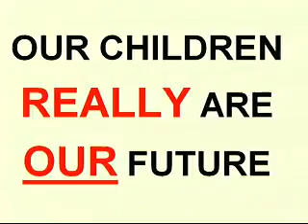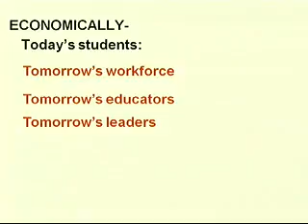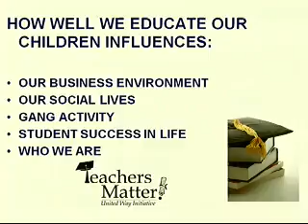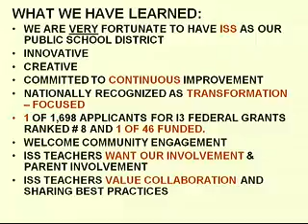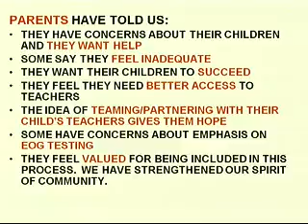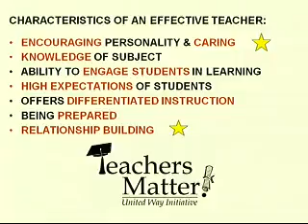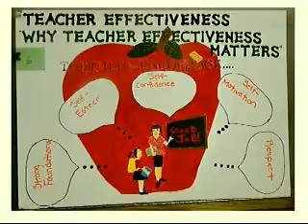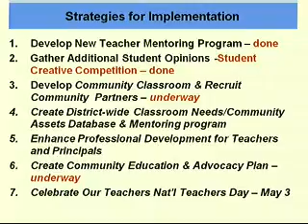2011 04 19 Board of County Commissioners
1 0:12 -  CALL TO ORDER

 2 0:25 -  INVOCATION

 3 1:15 -  PLEDGE OF ALLEGIANCE

 4  ADJUSTMENTS OF THE AGENDA

 5  PRESENTATION OF SPECIAL RECOGNITIONS & AWARDS

    A. 2:55 -  Presentation of a Proclamation Proclaiming Children’s Mental Health Awareness Week of May 1-7, 2011

 6  APPOINTMENT BEFORE THE BOARD

    A. 7:00 -  Pat Stewart, the United Way Education Grant Manager, Desires to Speak Regarding the "Teachers Matter! Initiative"

    B. 30:40 -  John Perrin, a Troutman resident, Desires to speak about Solid Waste Fees and Mobile Home Parks

 7  PUBLIC HEARINGS (7:00 P.M.)

    A. 35:45 -  Consideration of a Resolution Allowing the Transportation Director to Submit a Section 5310 Elderly and Disabled Grant Application to the North Carolina Department of Transportation

    B. 39:50 -  Consideration of a Resolution Allowing the Transportation Director to Submit a Federal Transit Administration Job Access and Reverse Commute Grant Application to the North Carolina Department of Trans...

 8  ADMINISTRATIVE MATTERS

    A. 42:48 -  Request from the Fire Operations Planning Committee for a Discussion and/or Action Regarding the Development of Policies and/or Ordinances to Protect the Investments Occurring to Improve Fire Insuranc...

    B. 53:50 -  Request for Approval of a Fox Mountain Voice Interoperability Plan Emergency Responder (VIPER) Sublease Agreement Pertaining to a Communications Tower Site

    C. 55:23 -  Request for Approval of Budget Amendment #38 for $16,093 for the Allocation of Title X Bonus Funds

    D. 57:42 -  Request for Approval of Budget Amendment #39 to Appropriate Additional Fund Balance in the Workers Compensation Internal Service Fund

    E. 59:36 -  Request for Approval of Budget Amendment #40 to Allocate Contingency-Fuel to Individual Departments due to Increased Fuel Costs

    F. 1:06:06 -  Request from the Sheriff’s Office for Approval to Apply for a North Carolina Governor’s Highway Safety Patrol Grant

    G. 1:09:09 -  Request for Approval of the March 2011 Tax Refunds and Release

    H. 1:10:10 -  Request for Approval of a Resolution Opposing any Attempt by the State to Reduce County Revenues for School Capital Needs or to Shift Additional Costs to Counties to Balance the State Budget

    I. 1:14:14 -  Request for a Discussion Regarding an Initiative from the North Carolina Association of County Commissioners that Encourages Meetings with Legislators for the Discussion of Legislative Issues of Impor...

    J. 1:23:23 -  Request for Approval of the April 5, 2011 Minutes

 9 1:24:24 -  ANNOUNCEMENT OF VACANCIES OCCURRING ON BOARDS & COMMISSIONS

 10 1:24:24 -  APPOINTMENTS TO BOARDS AND COMMISSIONS

 11 1:24:24 -  UNFINISHED BUSINESS

 12 1:24:24 -  PUBLIC COMMENT PERIOD (2nd meeting of the month)

 13 1:24:24 -  NEW BUSINESS

 14 1:24:24 -  COUNTY MANAGER'S REPORT

 15  CLOSED SESSION

 16  ADJOURN